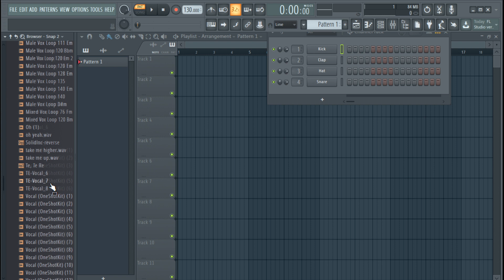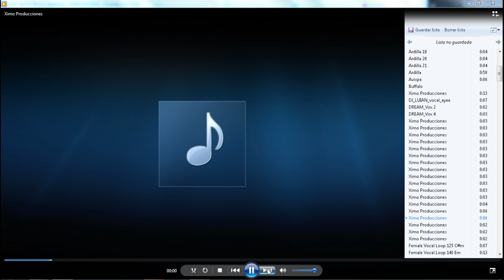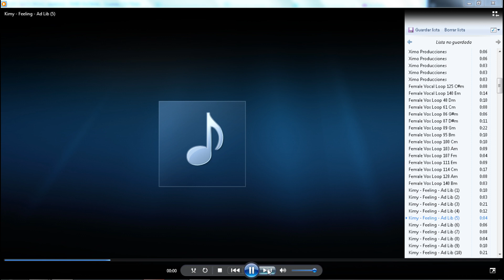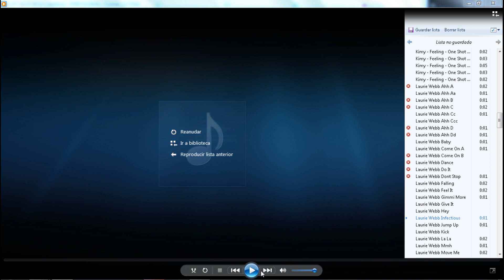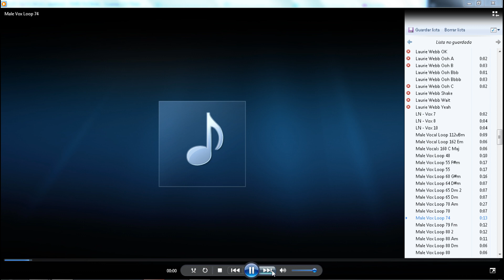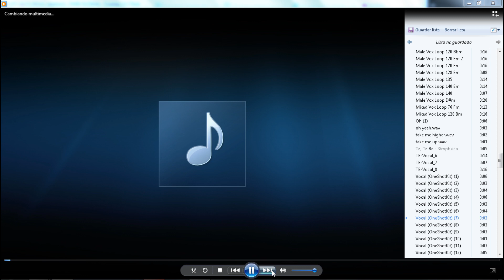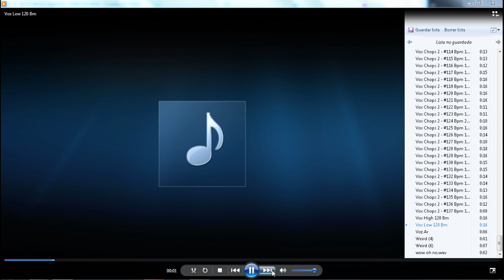Librería para Vocal Chops - GRATIS!!! - Descarga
DESACARGA